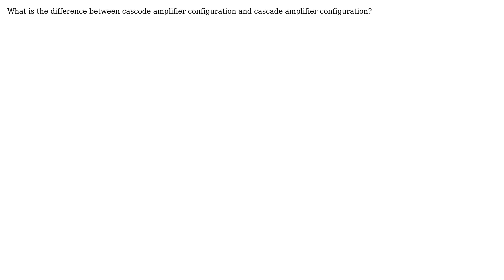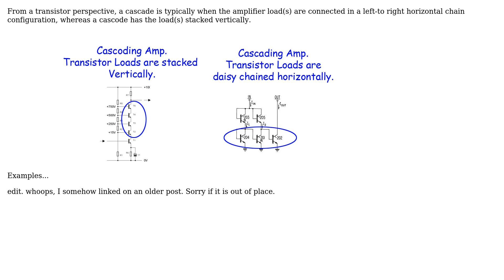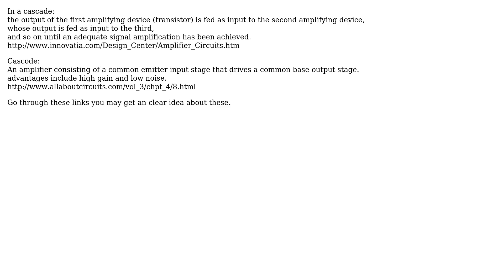Electronics: Difference between cascade and cascode? (2 Solutions!!)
Electronics: Difference between cascade and cascode?

With thanks & praise to God, and with thanks to the many people who have made this project possible! | Content (except music & images) licensed under CC BY-SA | Music | Images & others | With thanks to user rrazd user pat user Gouse Shaik and the Stack Exchange Network Trademarks are property of their respective owners. You are responsible for your own actions.